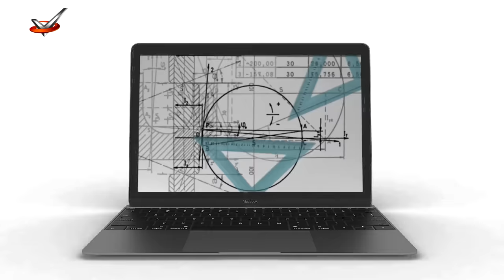Jesteś największym cudem świata!